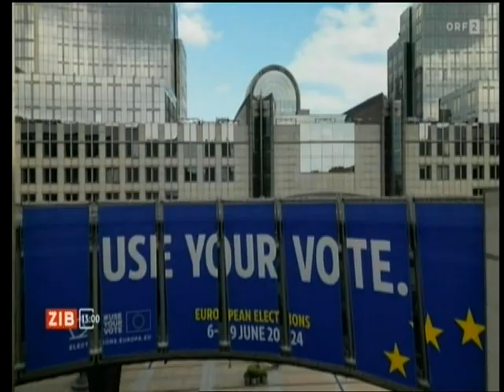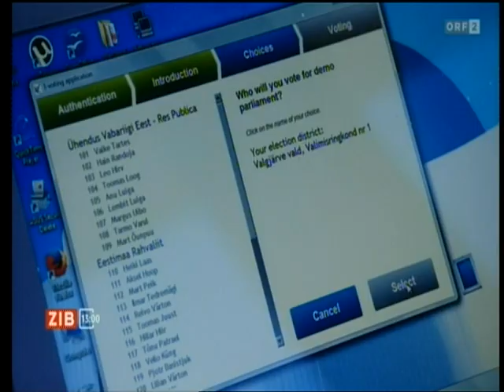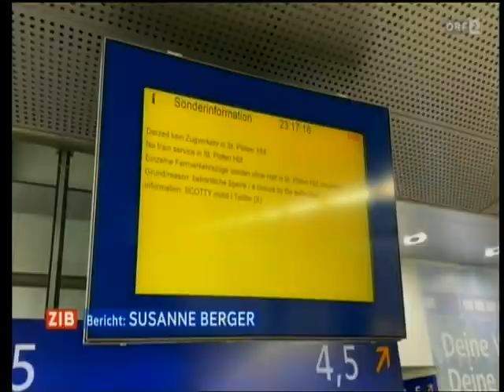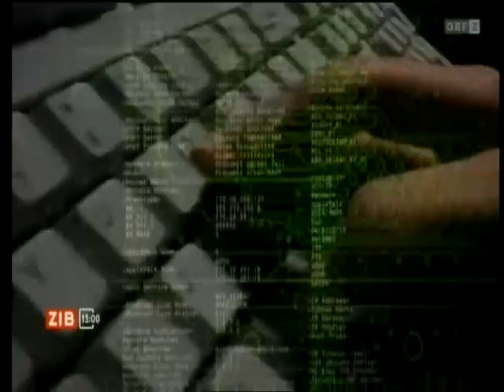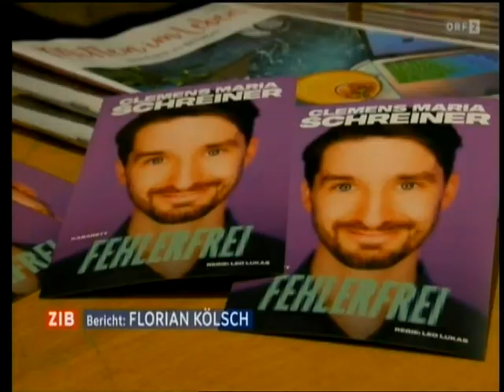ORF 2 ZIB (Zeit im Bild) 13:00 + Wetter 03. Oktober 2024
Die ORF 2 ZIB (Zeit im Bild) 13:00 mit anschließendem Wetter vom 03. Oktober 2024.

Themen: Israel greift weiter im Libanon an | Cupal: "Massive Eskalation" | Drohnenangriffe gegen die Ukraine | Wehrschütz: "Ständiger Abnützungskrieg" | Migration wichtiges Thema in Österreich | EU klagt Ungarn | Gemeindebund fordert E-Voting | Neue Weststrecke weiter nicht befahrbar | Vamed: Investor kauft nicht alle Standorte | Zahl der Lebensmittelexporte fällt | Ermittlungen nach Bombendrohungen | 120 weitere Klagen gegen Rap-Superstar | Kabarett "Fehlerfrei" im Niedemaier | Vorschau

Israel greift weiter im Libanon an:
Bei einem gezielten Angriff sollen mindestens sechs Menschen getötet worden sein, der Libanon wirft Israel vor, zivile Ziele zu bombardieren. Die Lage im Nahen Osten spitzt sich an vielen Fronten zu.

Cupal: "Massive Eskalation":
Die ganze Region des nahen Osten befinde sich in einer massiven Eskalation, meint Tim Cupal.

Drohnenangriffe gegen die Ukraine:
In der Ukraine hat es in der Nacht wieder etliche russische Drohnenangriffe gegeben. Dabei sind vor allem Stromleitungen und Umspannwerke getroffen worden.

Wehrschütz: "Ständiger Abnützungskrieg":
Sowohl bei der Ausrüstung als auch bei der Ausbildung der Soldaten habe die Ukraine Probleme und es brauche westliche Hilfe um im Krieg zu bestehen.

Migration wichtiges Thema in Österreich:
Sowohl bei der Nationalratswahl als auch bei der EU-Wahl im Juni hat die FPÖ den ersten Platz gemacht. Was die Menschen damals bewegt hat, ist im aktuellen Eurobarometer herauszulesen. Migration ist eines der wichtigsten Themen derzeit.

EU klagt Ungarn:

Gemeindebund fordert E-Voting:
Die Gemeinden wickeln einen Großteil der Wahlen ab. Um sie einfacher zu gestalten fordern sie jetzt die Einführung des E-Votings.

Neue Weststrecke weiter nicht befahrbar:
Das Hochwasser hat den Tunnel in der Gemeinde Atzenbrugg geflutet. Die wichtige, neue, Westbahnstrecke kann deshalb monatelang nicht befahren werden. Laut ÖBB gibt es österreichweit noch eine Hand voll weitere Tunnel, die ähnlich wie der Tunnel Atzenbrugg konstruiert sind.

Vamed: Investor kauft nicht alle Standorte:
Der Verkauf der Reha-Kliniken des Gesundheitskonzerns Vamed sorgt für Aufregung. Vorerst sollen sieben der insgesamt 21 Standorte doch noch nicht an den französischen Investor verkauft werden.

Zahl der Lebensmittelexporte fällt:
Zwar wurden im ersten Halbjahr um 7,2 Prozent mehr Waren ins Ausland geliefert als im Vorjahr, allerdings haben die Betriebe um 2,3 Prozent weniger eingenommen.

Ermittlungen nach Bombendrohungen:
Nach Bombendrohungen auf Bahnhöfe in mehreren Bundesländern läuft die Suche nach möglichen Tätern. Betroffen waren die Hauptbahnhöfe in Graz, Linz, St. Pölten, Klagenfurt und zuletzt gestern Abend in Salzburg.

120 weitere Klagen gegen Rap-Superstar:
Sean Combs, besser bekannt als Rapper P. Diddy oder Puff Daddy, soll jahrelang sexuellen Missbrauch begangen haben.120 Männer und Frauen haben bisher Anzeige erstattet.

Kabarett "Fehlerfrei" im Niedemaier:
Das zehnte Programm von Clemens Maria Schreiner trägt den Titel "Fehlerfrei". Damit tourt Schreiner aktuell durch Österreich. Mittwoch Abend hat er im Kabarett Niedermair in Wien Station gemacht

Vorschau: Auf Aktuell nach Eins

Erstsendung: 03. Oktober 2024 ORF-Fernsehen (ORF 2)